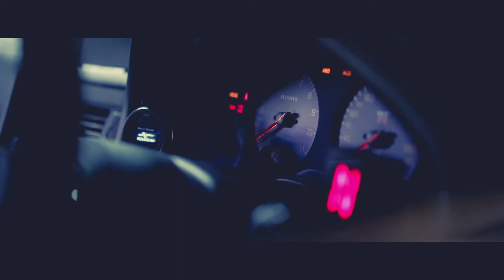ARCHITHEFT - DJUP$TÖRD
Go kean gun lean g screen